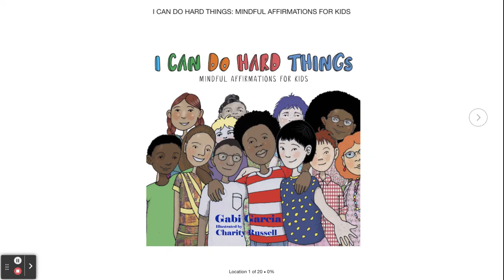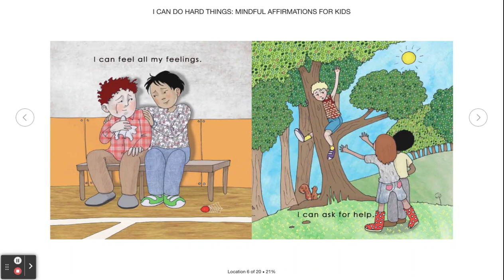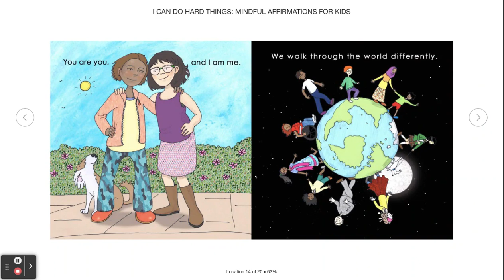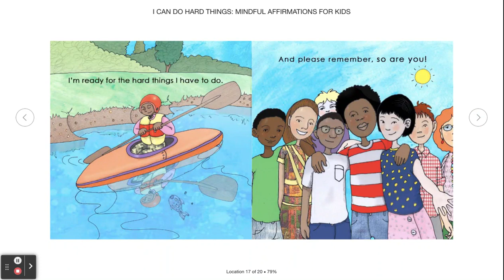I Can Do Hard Things- Read Aloud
Welcome to Cultivando Bilingües, where we read books in both English and Spanish!

Book Title: I Can Do Hard Things
Author: Gabi Garcia
Illustrator: Charity Russell

Check out our TPT store (Cultivando Bilingues) for read aloud resources in English and Spanish.

Our resources include 5 SEL comprehension questions for each read aloud.

-  Cultivando Bilingües